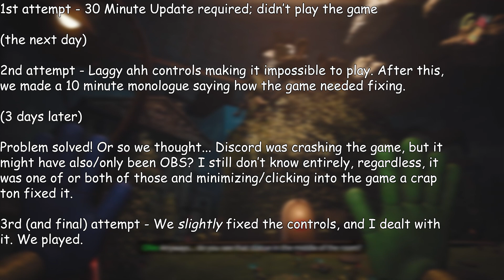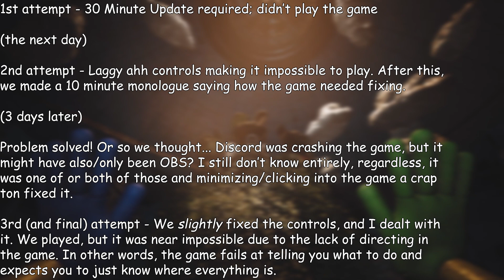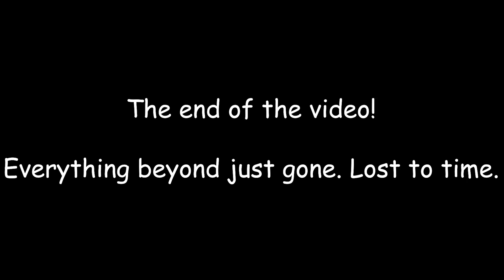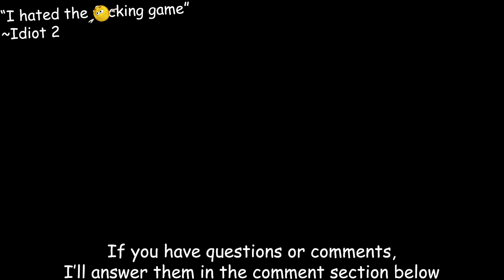The Status of Poppy Playtime Chapter 3 (OUTDATED)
This is a discussion video on why Chapter 3 is not continuing on the channel. This video isn't just me crying, because there is a serious point I think everyone can agree with: The game is bad at directing you where to go. This is the main reason Idiot 1 & 2 have cancelled the series.

EDIT: Everything said is still the truth. I have voiced my opinion and don't take back anything. The only difference is that we ended up continuing it.